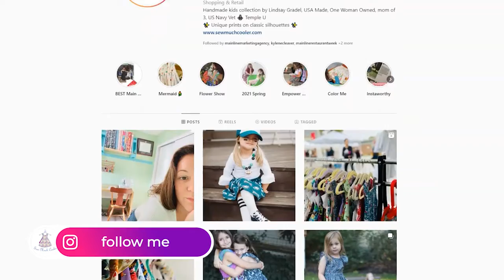Meet The Creator of Sew Much Cooler!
Meet the creator of Sew Much Cooler, Lindsay Gradel and take a look into her sewing studio where all the magic happens. A Philly native mom of 3, US Navy Veteran and expert seamstress brings you bright colors, fun prints and classic silhouettes.